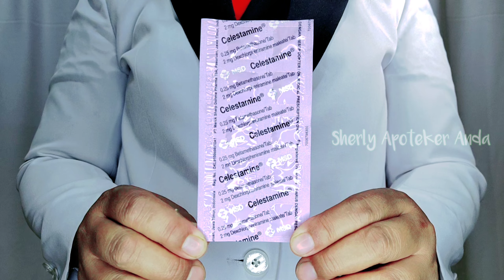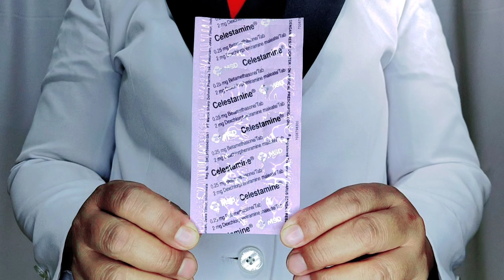Cara Mengatasi Alergi - CELESTAMINE TABLET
Dalam tiap tablet CELESTAMINE mengandung 0.25 mg Betamethasone dan 2 mg Dexchlorpheniramine maleate.
Kandungan Betamethasone dan Dexchlorpheniramine maleate yang terdapat didalam CELESTAMINE tablet ini berfungsi untuk mengatasi peradangan dan gejala alergi yang ditandai dengan berbagai macam-macam gejala seperti ruam atau kulit kemerahan, batuk, pilek, bersin serta gatal.

Dosis dan aturan pakai CELESTAMINE tablet ini untuk anak usia 6 sampai 12 tahun diberikan 3 kali sehari setengah tablet dan untuk dewasa dan anak-anak usia 12 tahun keatas diberikan 3 kali sehari 1 sampai 2 tablet diminum sesudah makan dan menjelang tidur.

Efek samping yang mungkin terjadi ketika menggunakan CELESTAMINE tablet ini adalah mengantuk dan bila ada reaksi alergi yang memburuk segera hentikan penggunaan dan hubungi dokter.

Kontraindikasi hindari penggunaan CELESTAMINE tablet ini pada penderita tukak perut, infeksi jamur, bayi baru lahir dan bayi premature.

CELESTAMINE ini dapat Anda peroleh di apotek dengan resep dokter dengan harga eceran tertinggi Rp 49.000 per strip.